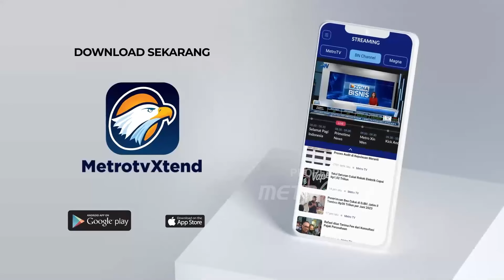Percepatan Program Swasembada Pangan di Merauke - [Metro Siang]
MetroTV, Percepatan Program Swasembada Pangan di Merauke, Petani Kampung Telaga Sari, Kabupaten Merauke, Papua Selatan menggelar Panen Raya di lahan seluas 14 ribu hektare bersama warga.